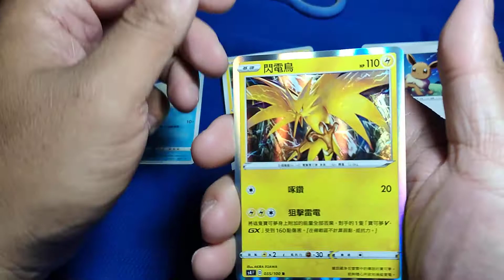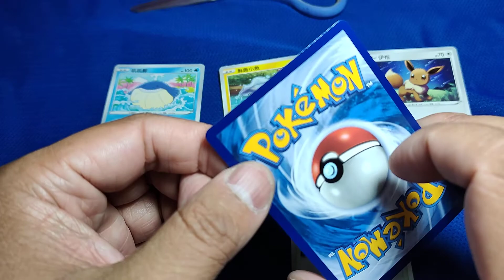Pokémon Cards PTCG 寶可夢卡牌一天開箱一包